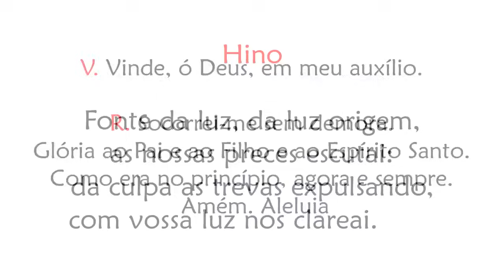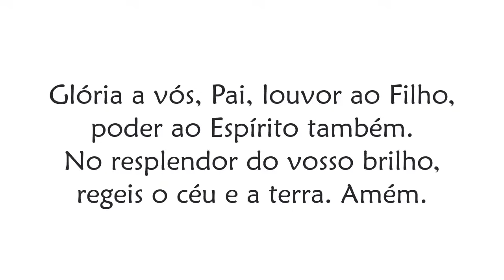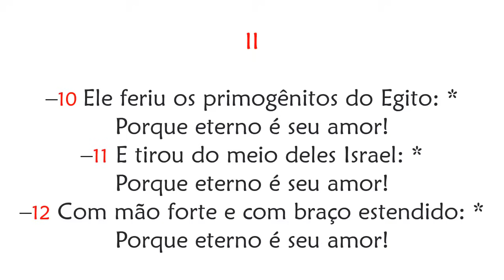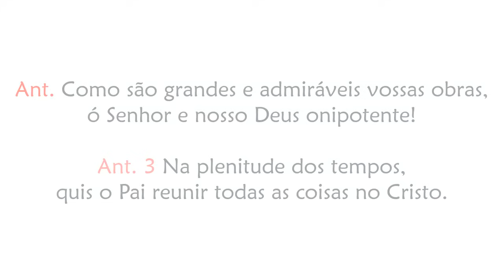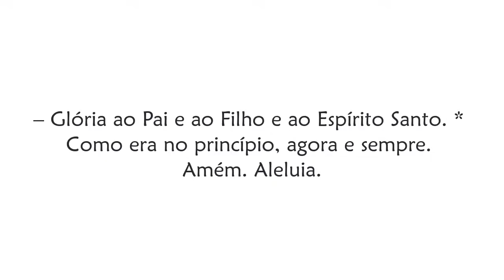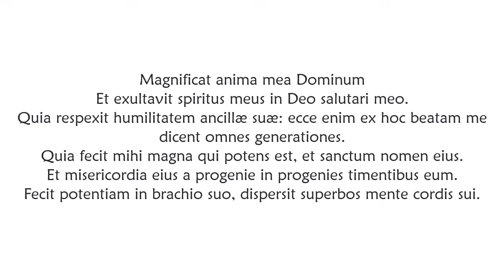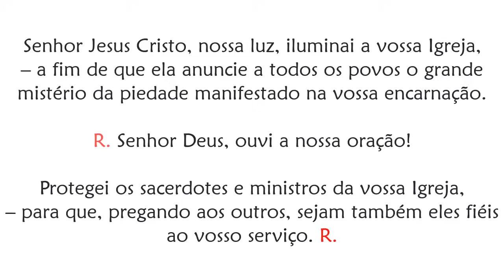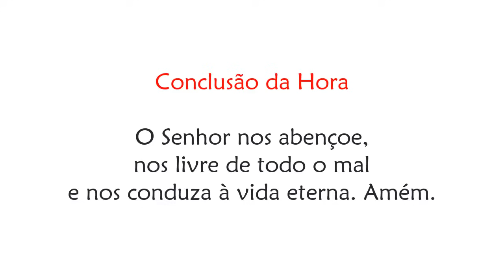Vésperas de Segunda-feira da 8ª Semana do Tempo Comum